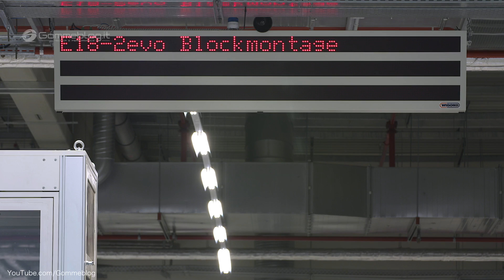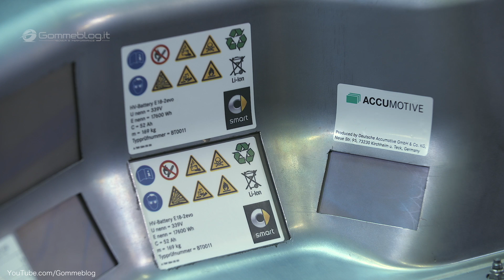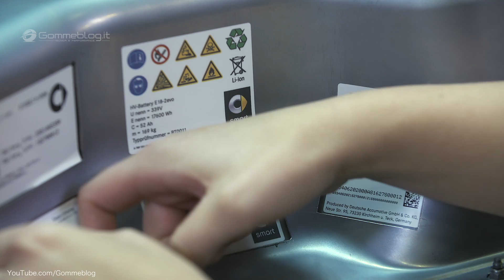HOW IT'S MADE Mercedes-Benz Battery Production Plant Assembly Line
HOW IT'S MADE Mercedes-Benz Battery Production plant Kamenz, Saxony

Daimler starts the construction phase for a second battery factory at their subsidiary ACCUMOTIVE's site in Kamenz, taking a further consequent step towards electromobility. With an investment of about 500 million euros, the site in Kamenz will be one of the biggest and most modern battery factories in Europe.

For the official groundbreaking, Prof. Dr. Thomas Weber (Member of the Board of Management of Daimler AG, Group Research & Mercedes-Benz Cars Development), Markus Schäfer (Member of the Divisional Board of Mercedes-Benz Cars, Production and Supply Chain Management) and Frank Blome (CEO Deutsche ACCUMOTIVE GmbH & Co. KG) met with Stanislaw Tillich (Minister President of the Free State of Saxony and President of the German Bundesrat) and other representatives from politics and economy.

"By 2025, our passenger car product portfolio will contain more than ten fully electric vehicles. At the same time, we are continuously pushing our plug-in-hybrid offensive and the introduction of 48-volt-systems. Highly efficient battery systems are an important aspect of our strategy. They are an integral part of the vehicle architecture and not a ready-made product. The development, production and integration of those complex systems into our vehicles is one of our core competences", stated Weber. Today, the company already has a variety of electrified vehicles on the market and the product portfolio is set to grow continuously. At "Mondial de l'Automobile 2016" in Paris, Mercedes-Benz presented its new product brand for electromobility, EQ. It offers a comprehensive electromobile ecosystem consisting of products, services, technologies and innovations. Forerunner of the new brand is the "EQ"-Showcar that celebrated its world premiere in Paris. Series production of the EQ with a range of up to 500 kilometers will start within this decade in the SUV segment. A model offensive will follow subsequently, complementing the portfolio of Mercedes-Benz Cars with electrified models. ACCUMOTIVE will deliver the batteries for the first EQ production model.

Minister President Tillich emphasized: "The investment is a strong sign of trust in the Saxon location here in the Upper Lausatia. This brings us a great deal closer to our goal of getting the traditional Saxon automotive industry ready for the era of electromobility. Electromobility or stationary energy storage – both segments have a great potential for the future." He also referred to the already existing competence in the Free State, since the battery research alliance of the Fraunhofer society contains four institutes from Saxony.

The new production facility is planned to start operations in the middle of 2018. The area of about 20 hectares is located in immediate proximity of the existing battery factory in Kamenz, about 50 kilometers from Dresden. With the construction of the second facility, the production and logistics area will be quadrupled to about 80,000 square meters.

ACCUMOTIVE will gradually increase the number of employees in the coming years. The workforce will double by the end of this decade. "Already in 2012, we started the battery production for vehicles of the brands Mercedes-Benz and smart in Kamenz. For about a year now, we have additionally been producing stationary energy storages. Thanks to the know-how and motivation of our employees we have qualified for a further development step, becoming the competence center for worldwide battery production", said Blome, who will be responsible for the global battery production compound. "In our new factory in Kamenz, we pursue a holistic approach starting sustainability already in our production processes."

The new plant will be constructed as a CO2-neutral factory. Production facilities will be powered by a cogeneration unit and a photovoltaic system combined with stationary energy storage systems. Solar modules with the surface of two football fields will be installed on the rooftop of the new production building. This equals a capacity of 2 megawatts. The new battery factory will also be benchmark for Industry 4.0 with most modern facilities and technologies

BEST GOMMEBLOG VIDEOS

4 - VETTEL TEST DRIVE FERRARI FXX K amg review exhaust